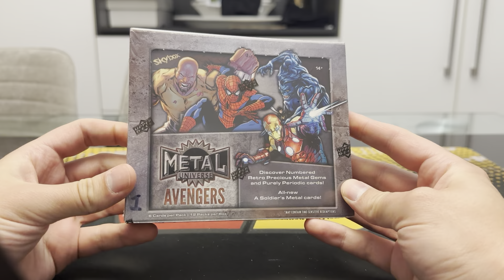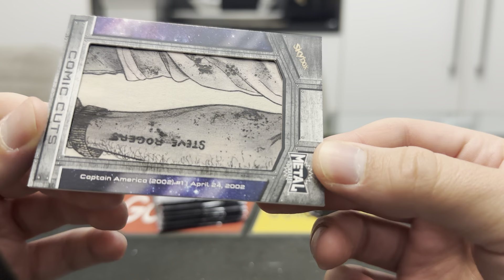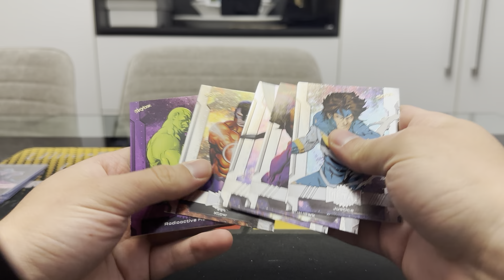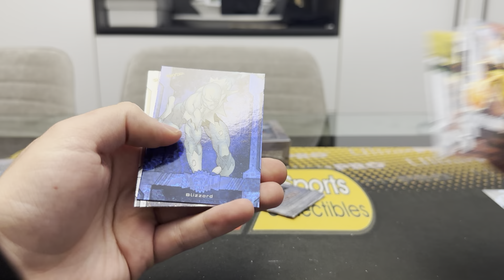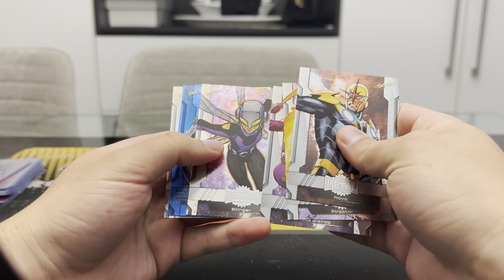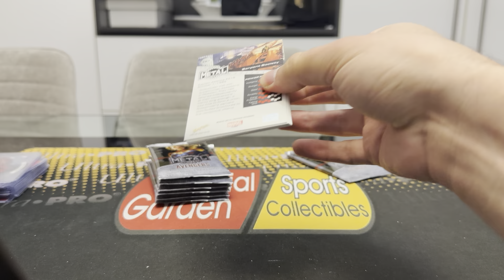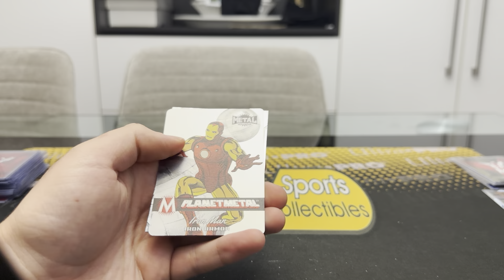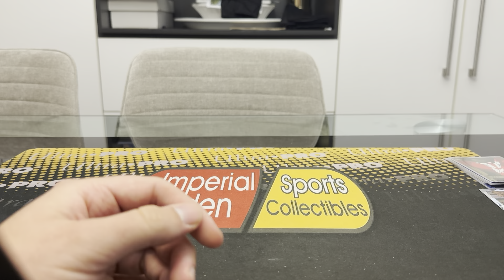Patrick’s 2 box Marvel Metal Universe Avengers